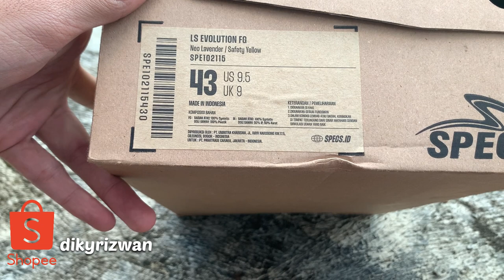SEPATUNYA FAJAR FATHUR RAHMAN 🇮🇩🔥- SPECS LS EVOLUTION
📍Store
Widya Sport Kawali
(Jl. Siliwangi No 212 Kawali, Ciamis)